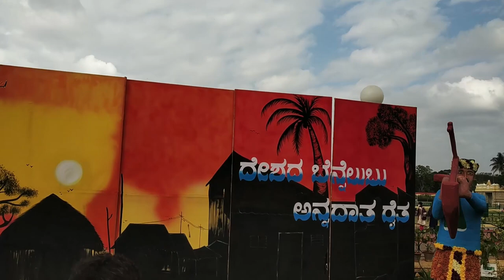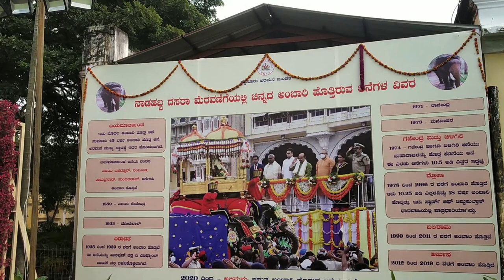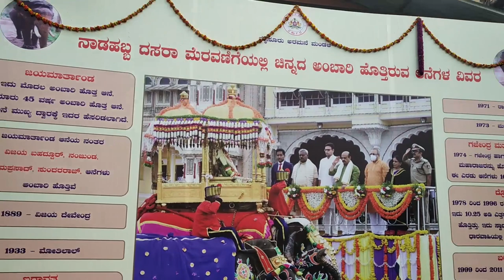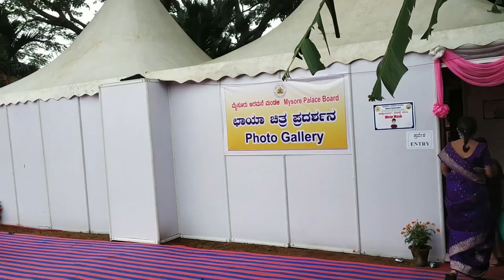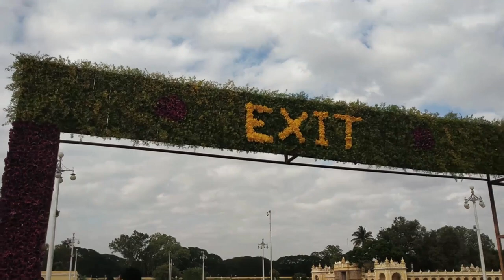Flower show in Mysore Palace 2021-2022 || Christmas || Maaghi mele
Every year during Christmas this event will be held. In 2021 from 25-Dec-2021 to 02-Jan-2022 this flower show was presented to public inside the Mysore palace ground. This is free of ticket any one can visit. Based on the present scenarios and history the flowers art will be made. Below are the some of listed flower art
1. Elephant capture
2. Kedarnath Temple
3. Bipin Rwath
4. Onake Obavva
5. Abhinandan Varthaman etc...

Every year one of the art will be highlighted, in this year Kedarnath temple is the attractive flower art.